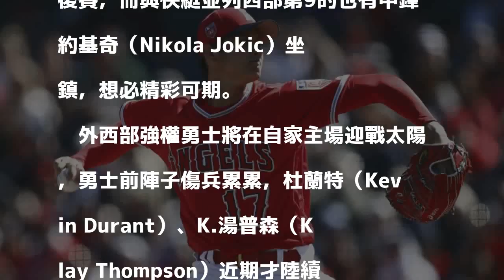大谷翔平大聯盟初登板 今日賽事預告與轉播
日籍「二刀流」大谷翔平今將在大聯盟登板。（資料照，美聯社）

發表評論評論如下。